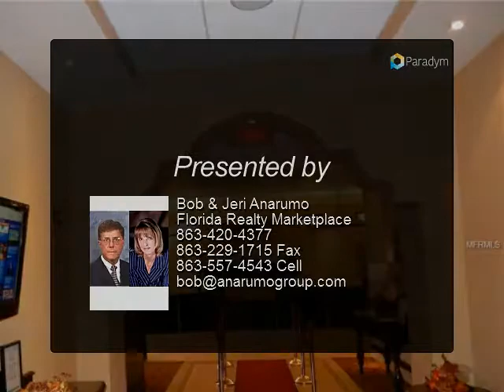8112 Poinciana Blvd #1308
Gorgeous 2 bedroom 2 bathroom Fully renovated. new carpet, flat screen television in every room new bedding and mattresses, and much more. In mint condition. Ideally located in the heart of Lake Buena Vista. It is a fully operational condominium hotel with amazing facilities, services and amenities. This unit comes fully furnished and equipped, just few miles from Disney World, Sea World and Universal Studios. Condo features one master bedroom with large Jacuzzi tub, granite counter top in kitchen and bath, balcony very spacious and one comfortable secondary bedroom. The large pool comes with its very own Pirate Ship!!! Other services include a full service upscale spa-salon, poolside activities area. Frankie's Farrel Pub, Pizza Hut Cafe express, Lani's Tiki Bar & Grill, great room and fitness center. The resort also features a walking distance LBV Factory Outlet Mall with major brand name stores.

Presented By:
Bob & Jeri Anarumo, Florida Realty Marketplace